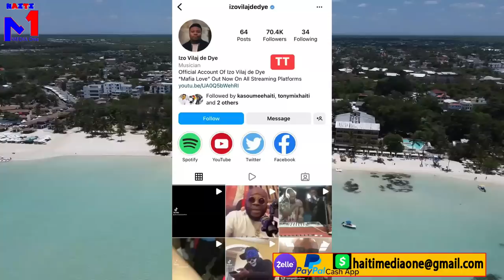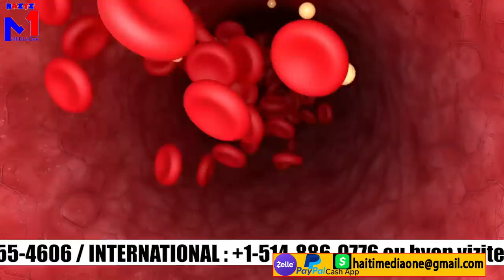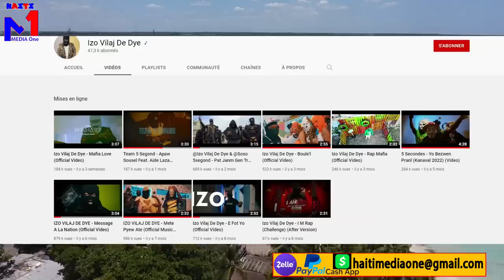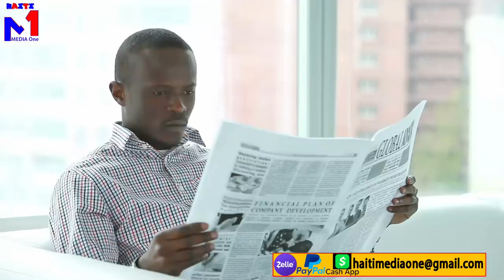Yo jwenn Izo ap travay ak yon gwo rezo Etazini, yo gen plan pou enstale kamera nan tout kapital la